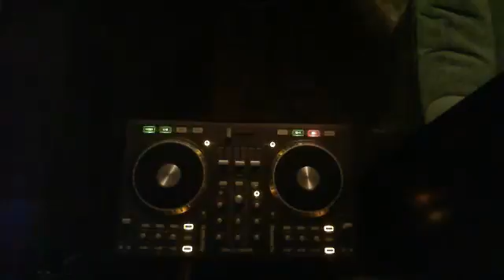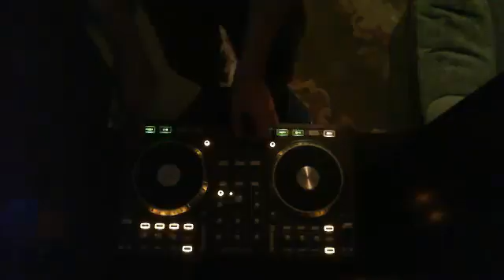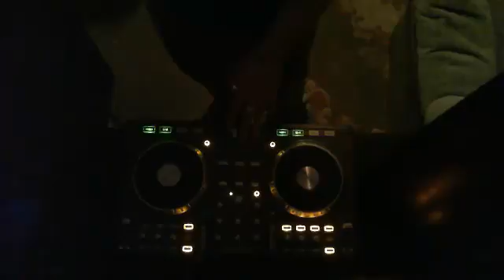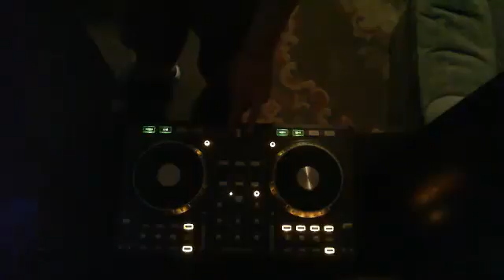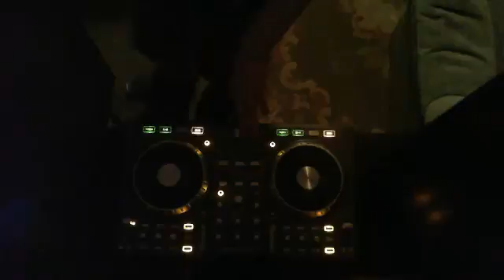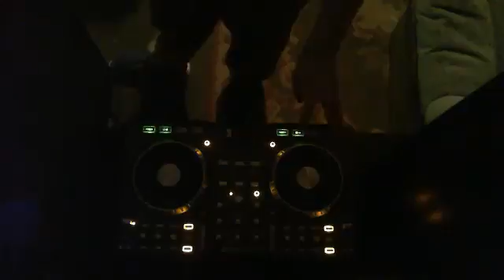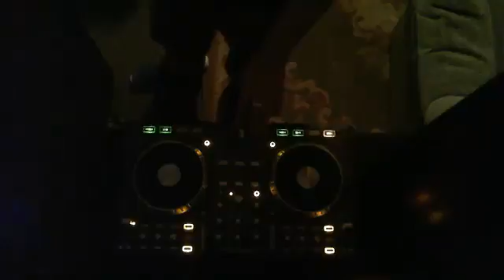DJ-Unique - midweek throwback 2016 tao